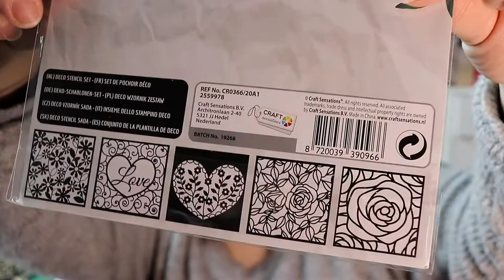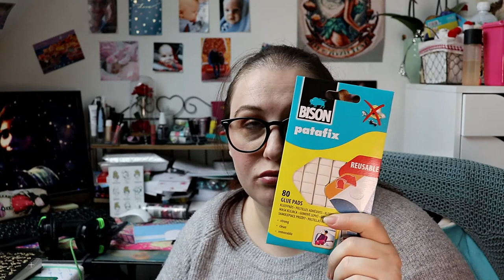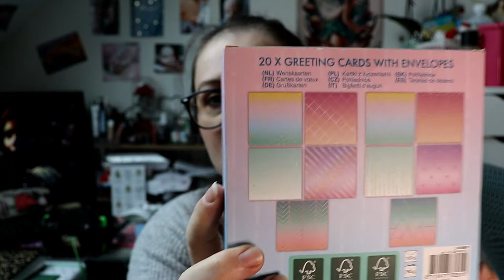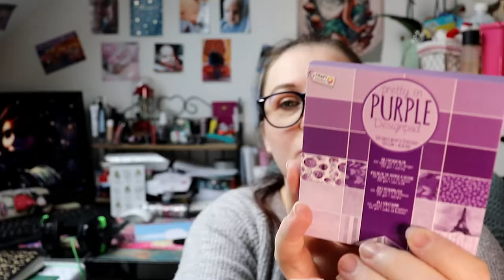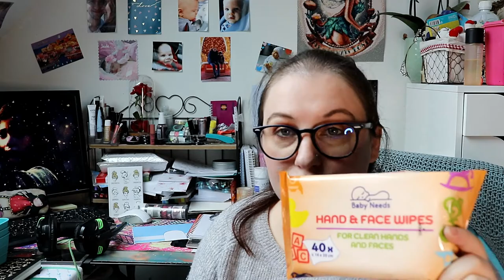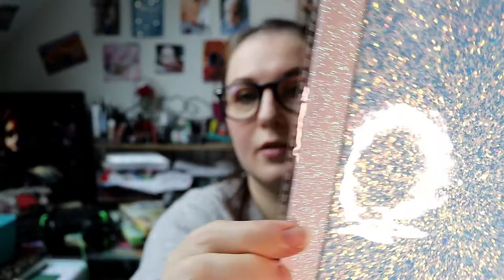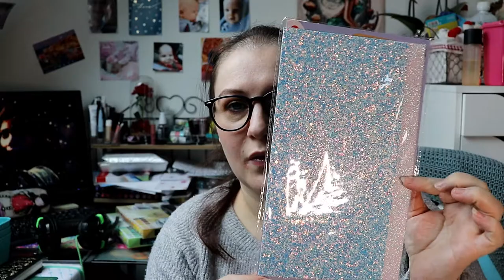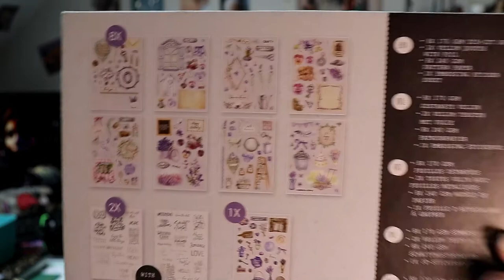[HAUL] ACTION Janvier 2021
Hey !  Je vous retrouve aujourd'hui pour un haul Action

ygg torrent

Valérie 😘